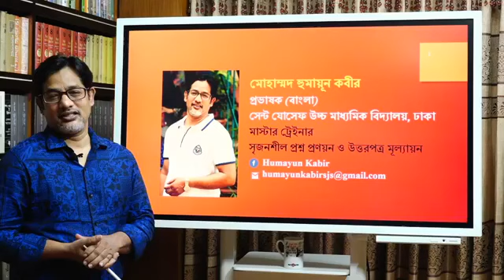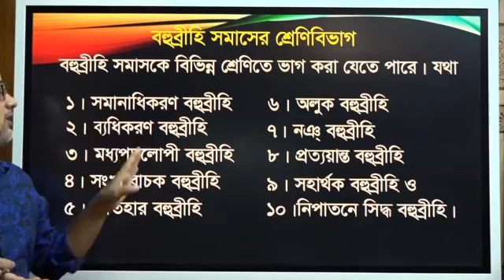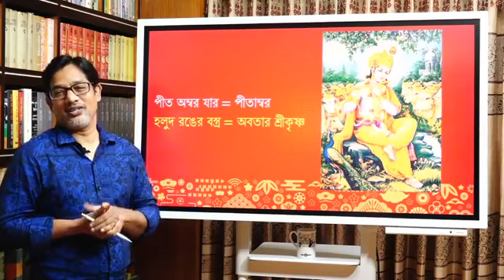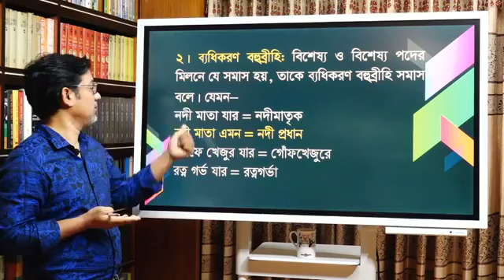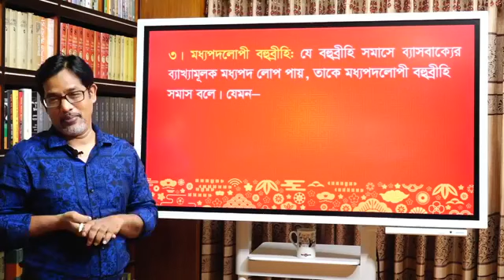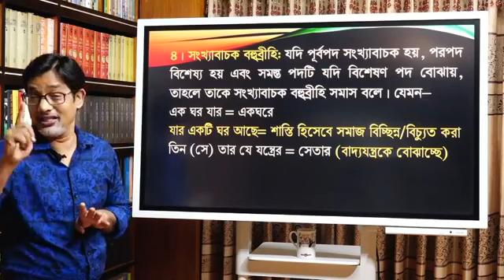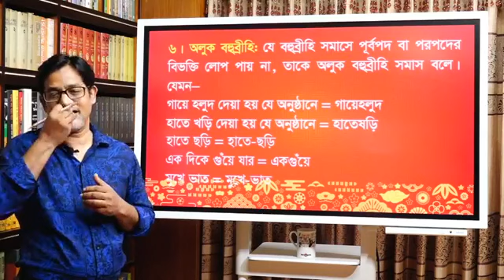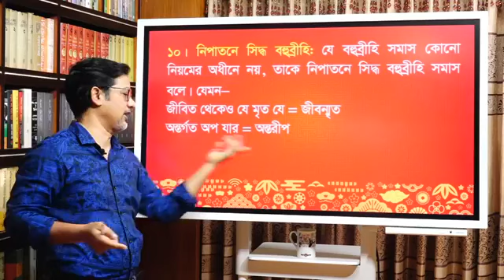সমাস নির্ণয়ের সহজ কৌশল ।। ১৬ জুলাই ২০২০।। বাংলা ।। একাদশ - দ্বাদশ ।। কিশোর বাতায়ন